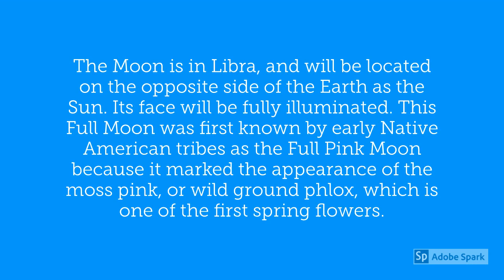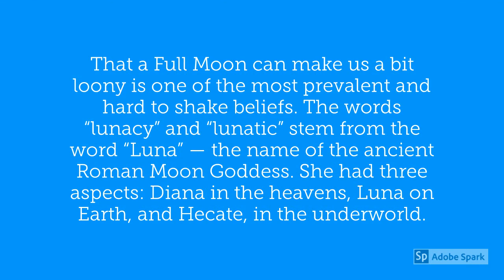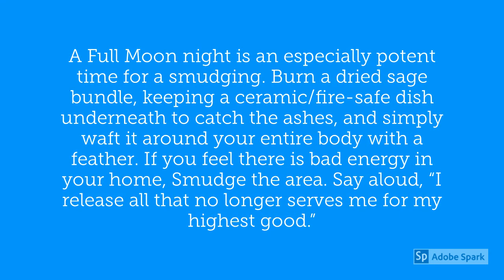April 8 2020 Full Moon Super Moon in Libra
April 8 2020 Full Moon – April’s Full Moon, Super Moon. This Full Moon, Super Moon will begin late in the night of Tuesday, April 7th, and will be in full bloom, Wednesday, February 8th. This Moon is also known as a Full Pink Moon.

The Moon is in Libra, and will be located on the opposite side of the Earth as the Sun. Its face will be fully illuminated. This Full Moon was first known by early Native American tribes as the Full Pink Moon because it marked the appearance of the moss pink, or wild ground phlox, which is one of the first spring flowers.